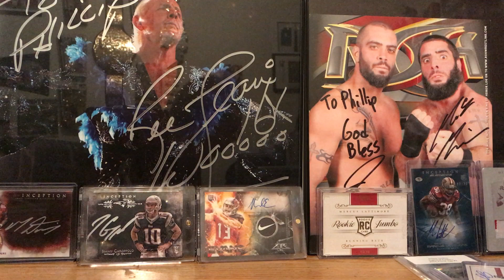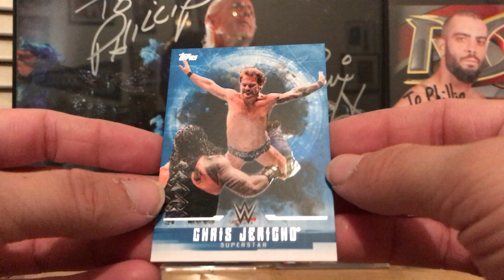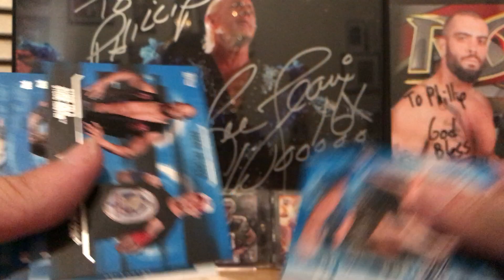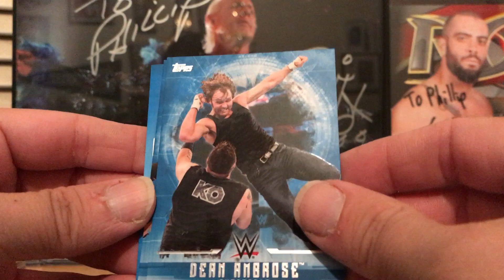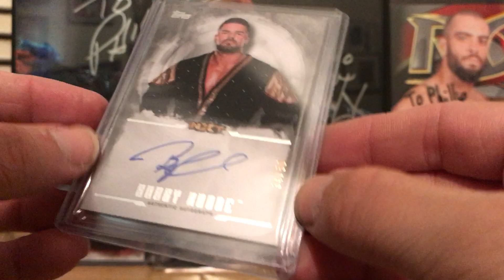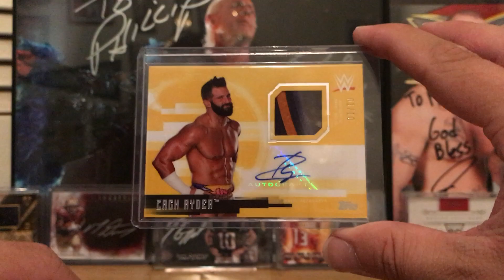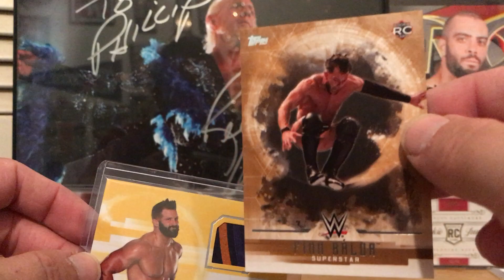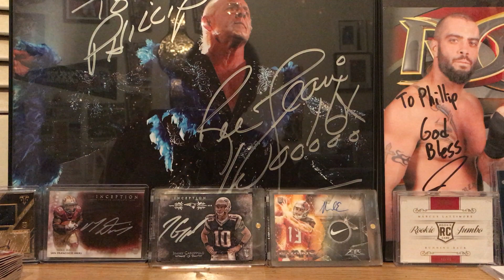2017 Topps WWE Undisputed Wrestling Draft Break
Enjoy these hits I got from a draft break with LazyBooking aka BoxBreak.City